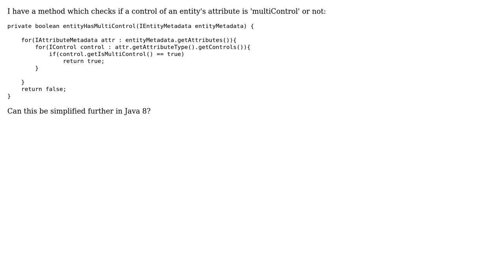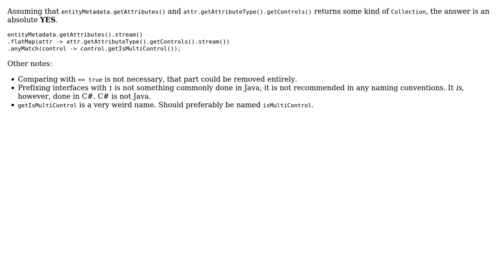Checking the control of an entity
With thanks & praise to God, and with thanks to the many people who have made this project possible! | Content (except music & images) licensed under CC BY-SA | Music | Images & others | With thanks to user Simon Forsberg user RanPaul user Jamal and the Stack Exchange Network Trademarks are property of their respective owners. You are responsible for your own actions.